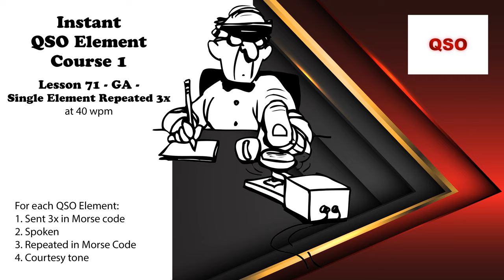Course 1 - Lesson 71 - GA - Single Element Repeated